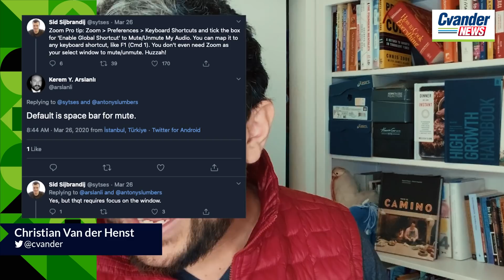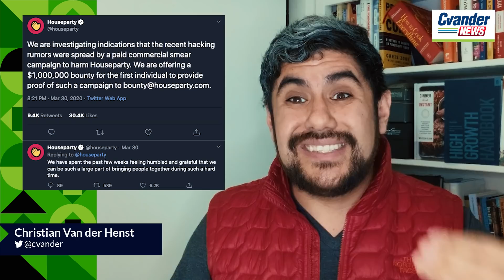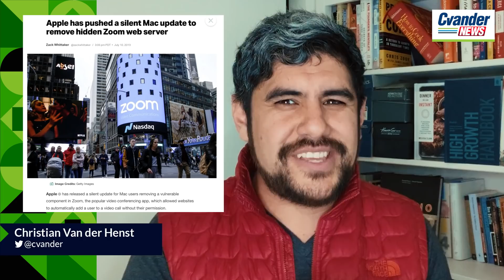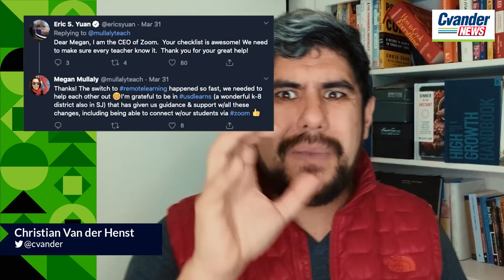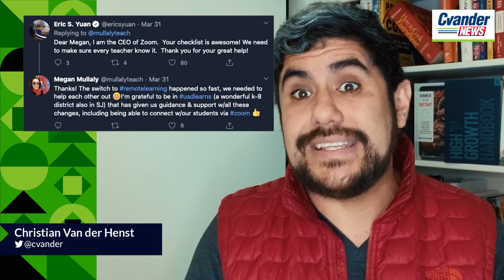Tips para usar mejor zoom | Dudas de seguridad y privacidad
- No dejes pasar la satisfacción de pasar un examen en Platzi. Aprovecha tu suscripción

Cursos con clases abiertas para aprovechar en esta cuarentena:
Curso de Desarrollo Web Online: @ZCh/
Curso Profesional de Git y GitHub: @ZkB/
Curso de Inglés Básico para Principiantes: @AqD/
Curso de Introducción al Marketing Digital: @yFX/
Curso de Finanzas Personales: @MWY/
Curso de Introducción al Diseño: @NbB/

Aquí, en YouTube: @